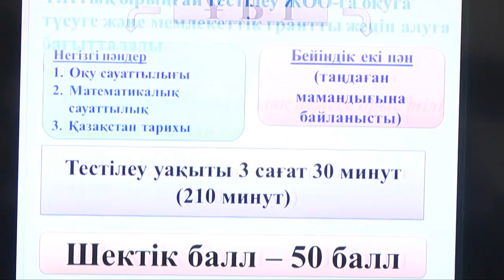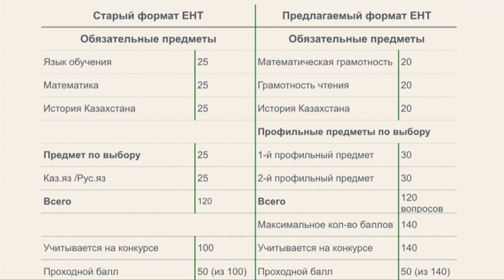Как будут сдавать ЕНТ в 2017 году?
На брифинге управления образования разъяснили новые правила проведения единого национального тестирования. В этом году оно разделится на 2 этапа. Первый – это экзаменация в стенах школы, второй этап – сдача ЕНТ, как вступительного экзамена в вузы.